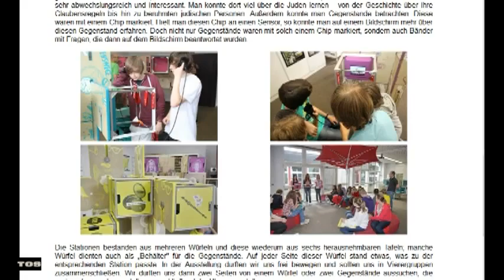EL Saturn #165 JEWISH MUSEUM BERLIN ¤ ABYSSIAN LINES | TØS